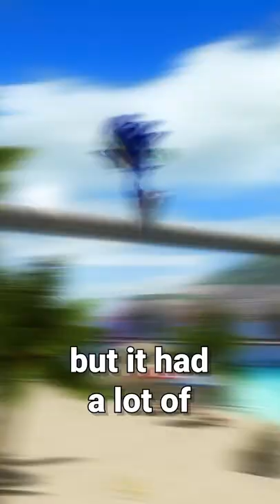Sonic 06 Was ALMOST a Masterpiece...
You don't need me to tell you that Sonic '06 wasn't exactly a homerun for the Sonic franchise.

Despite introducing Silver in a starring role alongside Sonic and Shadow in the first traditional Sonic Adventure-style game since Sonic Adventure 2 on the Dreamcast and Gamecube, talking bad about this game is basically game journalists' bread and butter when it comes to Sonic, with Sonic 06 pretty much single-handedly sending Sonic's reputation straight to rock-bottom after its release on Xbox 360 and Playstation 3.

What you might NOT know, though, is that there's a good amount of content that Sonic Team was forced to scrap at the end of the game's development in order to meet deadlines that, if they had been implemented as Sonic Team had intended, might have turned things around for one of Sonic's biggest missteps.